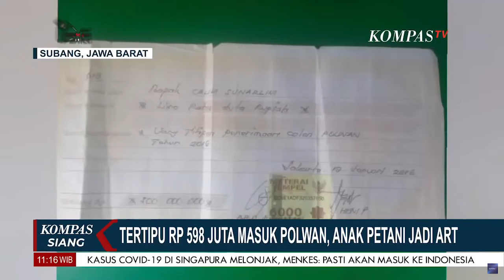Janjikan Anaknya Jadi Polwan, Petani Asal Subang Jadi Korban Penipuan Rp.598 Juta